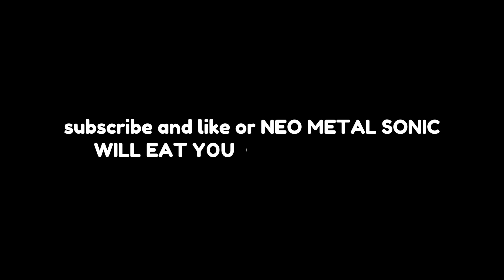Neo Metal Sonic Update in Sonic Speed Simulator??? - Roblox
-Sonic Speed Simulator Roblox
TAGS...(ignore)